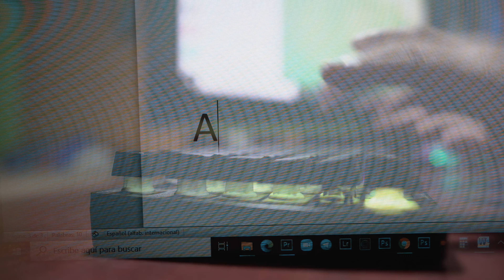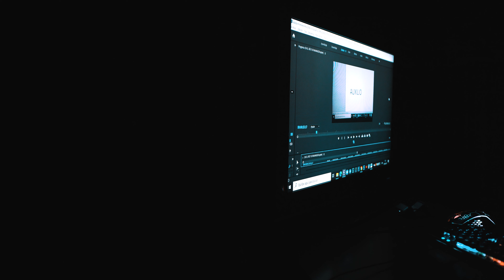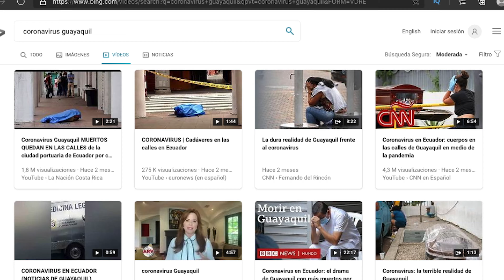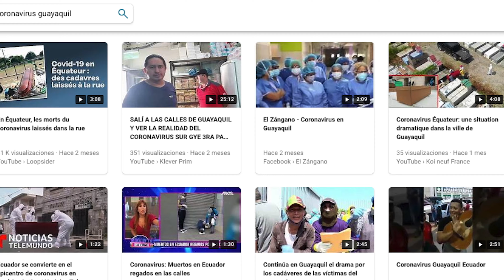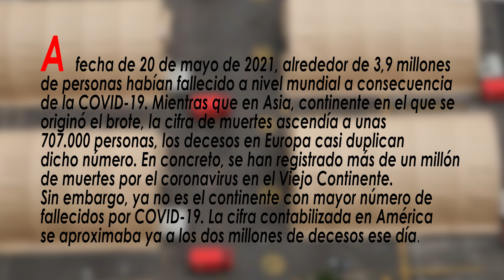CUARENTENA DE YOUTUBERS EN LATINO-AMERICA ll Lo que fue, lo que esperamos que ya no sea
Este video esta hecho para todas aquellas personas que han perdido familiares en este tiempo difícil. EN MEMORIA DE TODOS ELLOS